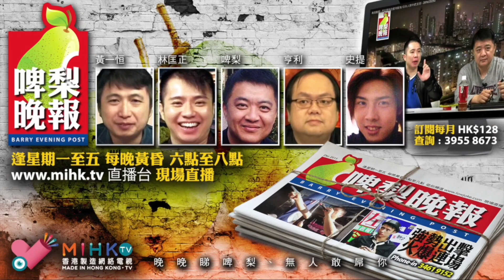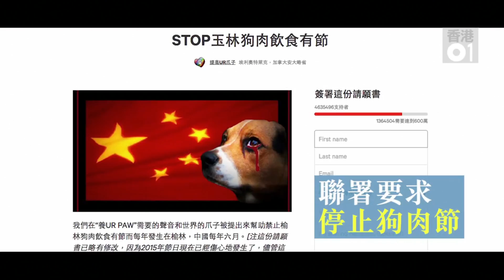啤梨晚報 第607集d - 廣西玉林殺狗為樂必遭天譴/啤梨哥科普環節：為什麼殺狗手段較殘忍？ - 20180607d